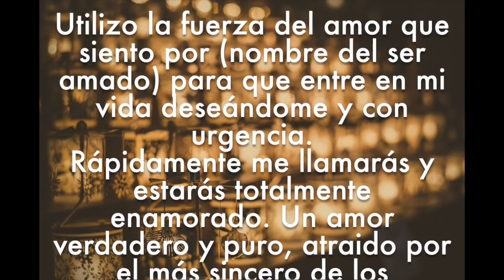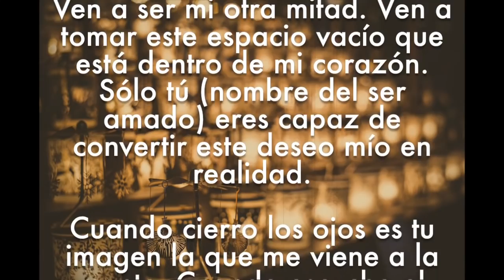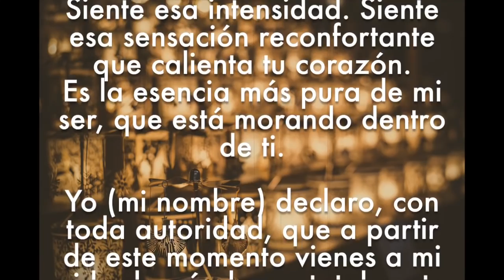ORACIÓN PARA QUE TE LLAME YA, CON URGENCIA!!!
¡Hola, amigos!
La oración que hoy comparto con vosotros podéis hacerla un sólo día, pero lo mejor es hacerla en forma de novena.
Si además la hacéis durante 21 días su fuerza será increíble.